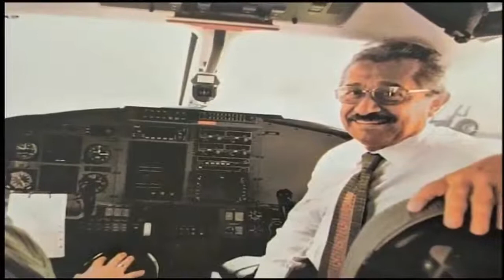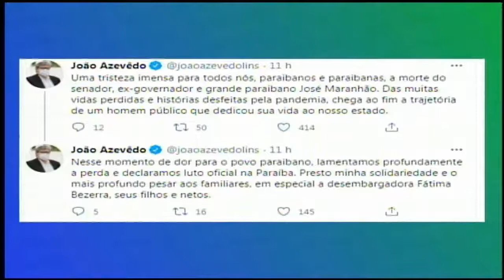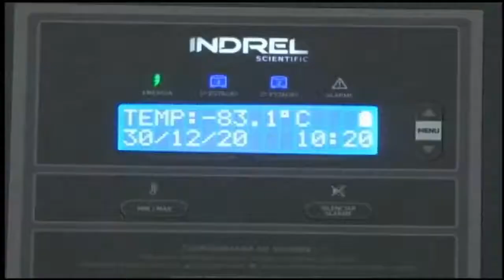Muito Mais (09/02/2021) | TV Band Manaíra